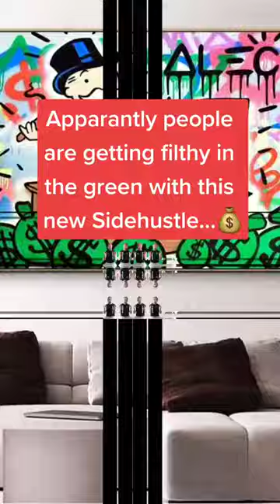People are getting fithy in the green with this new sidehustle